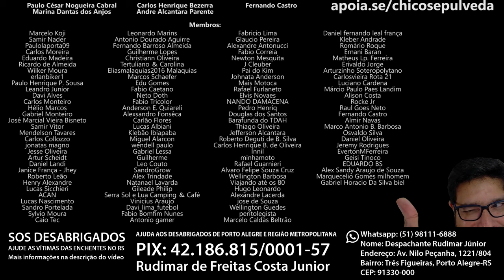FUFUMENTOL [FU! FU!]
🚨AJUDA AOS DESABRIGADOS DE PORTO ALEGRE E REGIÃO METROPOLITANA
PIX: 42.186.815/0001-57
Rudimar de Freitas Costa Junior

Nome: Despachante Rudimar Júnior
Endereço: Av. Nilo Peçanha, 1221/804
Bairro: Três Figueiras
Município/UF: Porto Alegre/RS
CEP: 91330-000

🚨SOS Enchentes Rio Grande do Sul
Precisamos de colchões para o abrigo de Canoas -RS
🔺Favorecido: Rafael Rosa

🚨Voluntários na sede do Grupo de Escoteiros Murialdo em missão para atender a população de Gravataí, Cachoeirinha, Porto Alegre e Canoas.
🔺Favorecido: Gian Rieffel

🔹Faça uma doação em Bitcoin ou Ethereum:
BTC: bc1ql5esj3ctne5gv9mqg54j4gsns280fpu3jfxqjm
ETH: 0x16be8dc1D7f74c1CB2AA2e02089EA5f5fd168bc3